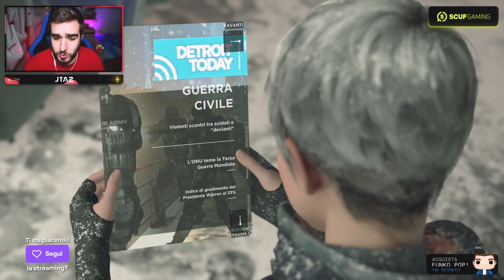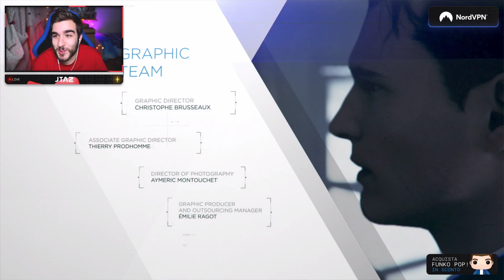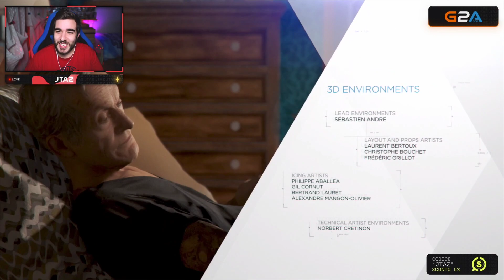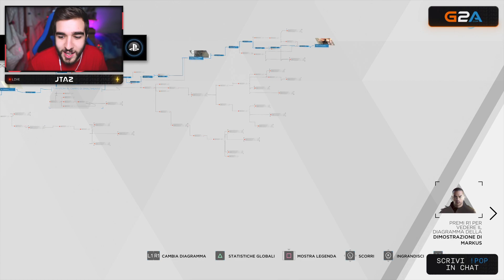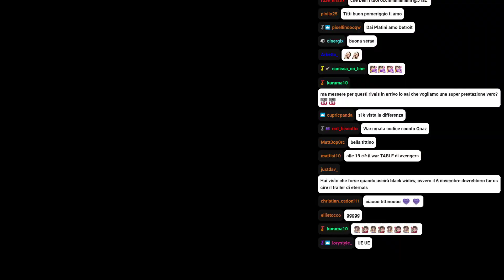Y585 [DETROIT 10] ULTIMA MISSIONE di !DETROIT -#2 RUN EP.5 🚀 !social !abbonati (01-09-2020)